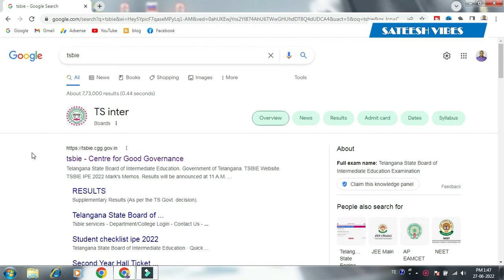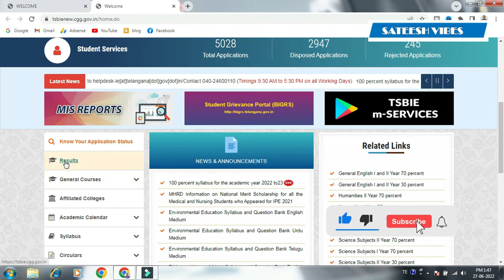How To Download Telangana Inter Results 2022 by Sateesh